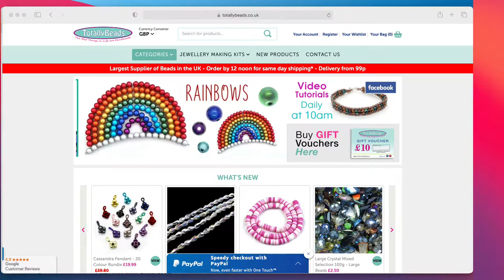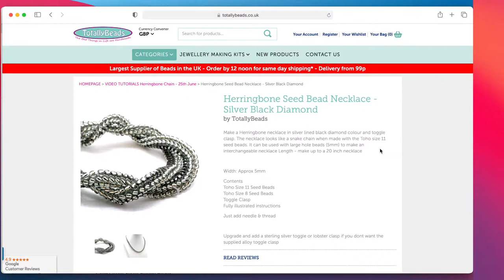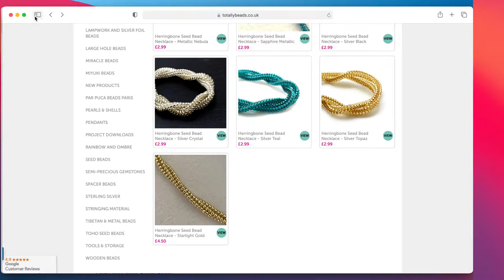Herringbone Stitch Beaded Chain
In this live tutorial, I will be showing you step by step, how to create stylish jewellery chain, using Toho seed beads. This is a great way to produce matching necklace chains to suit any pendants, especially to perfectly partner with our Fleur beaded pendant from our previous live.

Technique Learnt: Herringbone Stitch

Materials Used in the Video:
Toho Seed Beads Size 11
Clasp of choice
Beading Thread & Needle

Join in for more beady fun in our BeadClub We do weekly zoom classes with all sorts of techniques and materials.